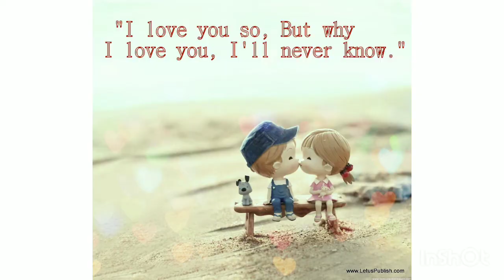fly me to the moon cover by Donna Maria Ananda